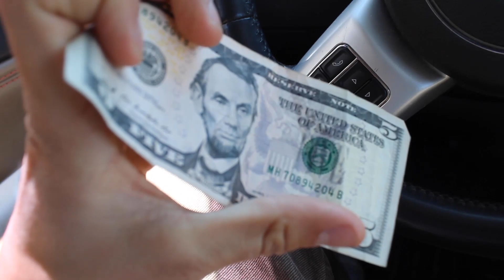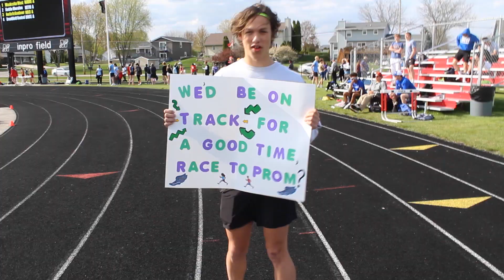Before Prom Track Meet (going for sub 4:20)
Meet the day before prom

lift yourself kanye remix 2049 is the first song

then a playboi carti leak

then yeat